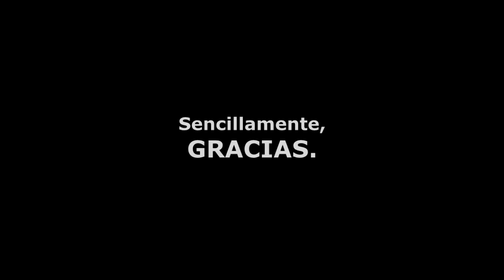PODCAST: El precio de la cuarentena para los ancianos | Rubén RuYs - Ep.19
La pérdida de mi abuelo Mario, la cuarentena y un breve homenaje póstumo.

"El daño ocasionado por el confinamiento será mucho mayor que cualquier daño del covid-19 que se haya evitado"
El virus exhibe las debilidades de la historia de éxito de Perú
Un tercio de enfermos de cáncer sin tratamiento en Perú por la pandemia